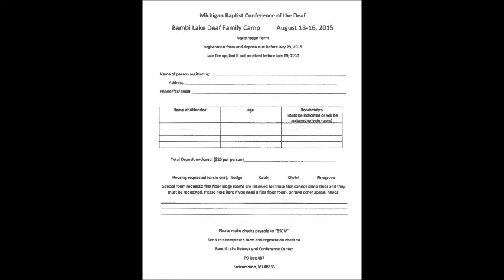2015 MiBCD Deaf Camp Video Invitation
You're invited to join us at the Annual MiBCD (Michigan Baptist Conference of the Deaf) Deaf Camp, August 13-16, 2015. This year MiBCD celebrates its 35th Anniversary!